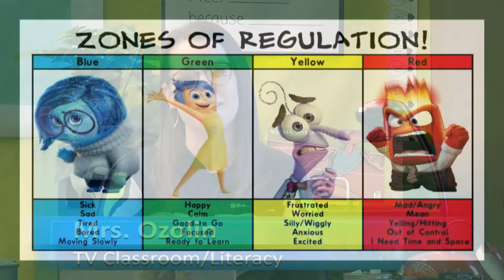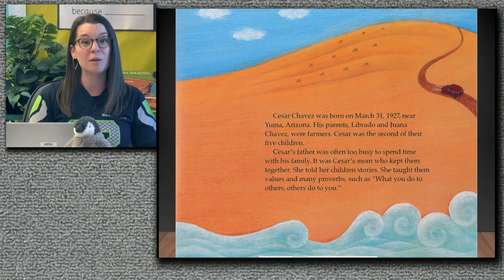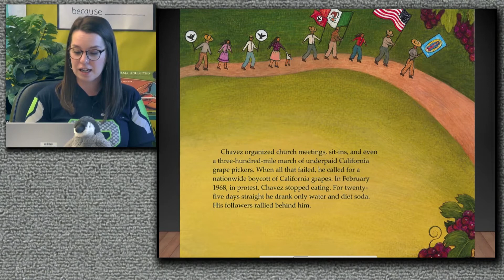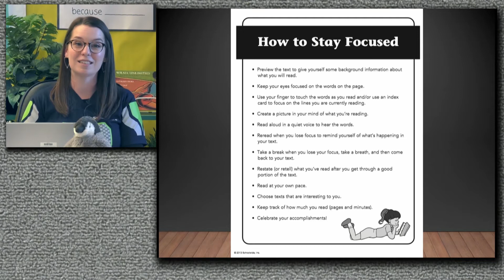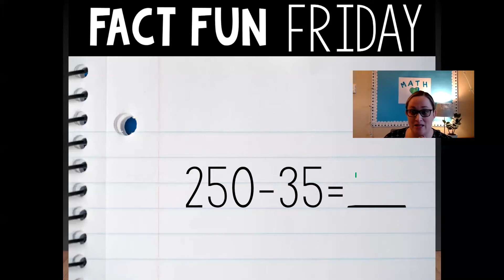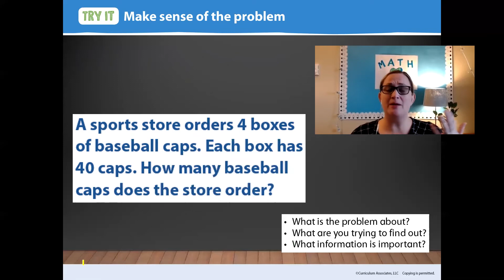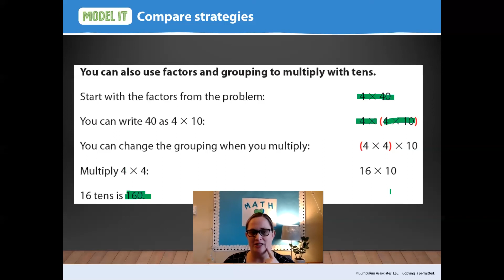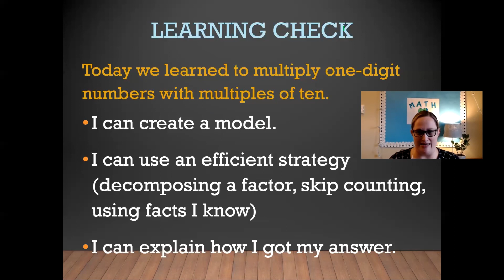Third Grade November 20, 2020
Reading/Writing: Writing Biography Immersion: Important Events AND Complementary Reading Biography ML 2: The Structure of a Biography